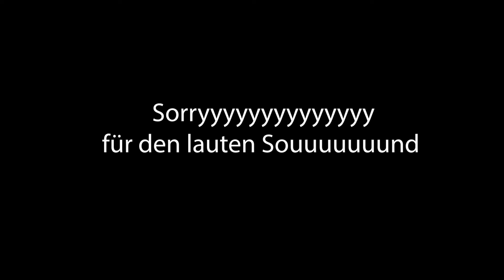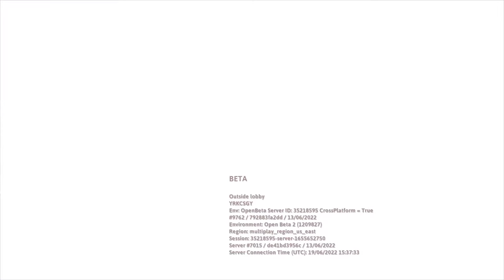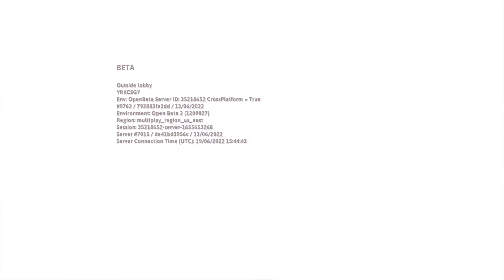Die NEUE FALL GUYS BETA!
►Willkommen zu einer Runde Fall Guys in der Beta zur kommenden Season! Wir schauen uns die neuen Modi an und ich gebe euch kurz meine ersten Eindrücke. Viel Spaß!
►Timestamps:
0:00 Intro Gelaber
3:21 Runde 1
9:43 Lobby Gelaber
10:49 Runde 2
15:48 AAAAHHHH
15:50 Mehr Lobby Gelaber